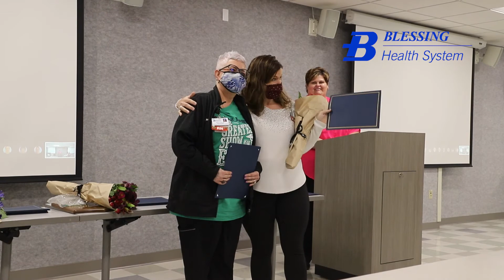National Nurses Week Awards - Research, Innovation & Evidence-Based Practice